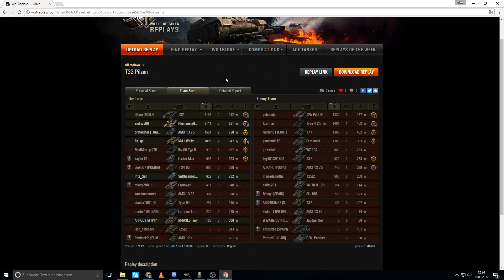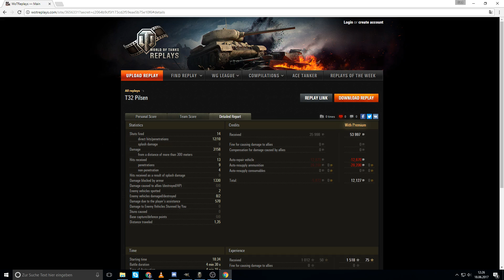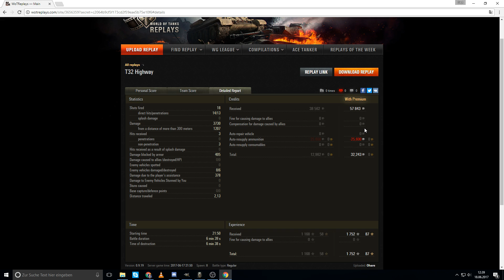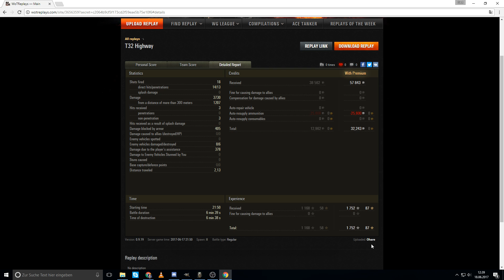World of Tanks - T32, Ohares Abschiedsgefechte [deutsch | gameplay]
Auch der T32 findet ein Ende in meiner Garage. In den letzten Gefechte zeigt er nochmal ein bisschen was er eigentlich drauf hat.

Panzermodelle von Torro (Aff Link)

Panzer - T32, amerikanischer schwerer Panzer der Stufe 8

Thema World of Tanks:
Ihr wollt euer Replay auf meinem Kanal sehen?:

Version - 9.19